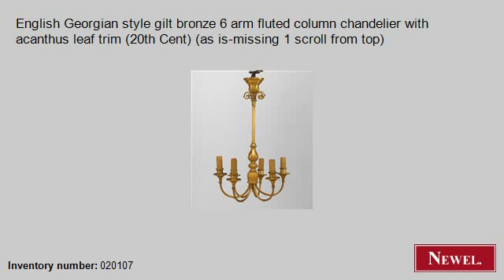Antique English Georgian style gilt bronze 6 arm fluted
- Newel.com: Antique English Georgian style gilt bronze 6 arm fluted column chandelier with acanthus leaf trim (20th Cent) (as is-missing 1 scroll from top) (English, Georgian, lighting, chandelier, gilt) (Newel Art and Antiques, New York City)